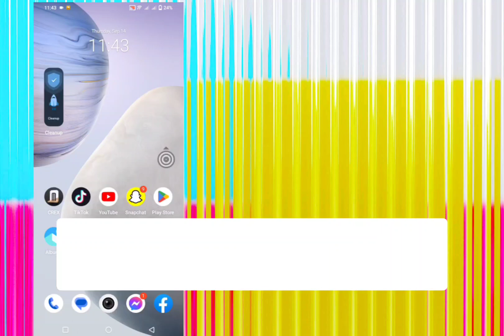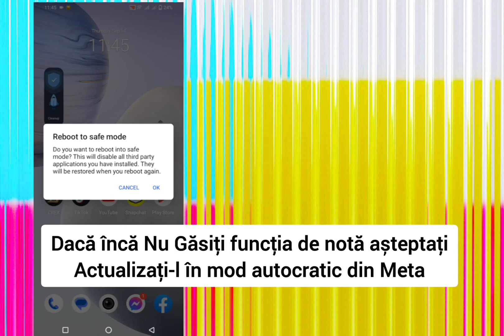Cum să remediați funcția Note care nu este afișată pe Messenger 2023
Cum să remediați funcția Note care nu este afișată pe Messenger (Actualizare nouă) | Funcția Messenger Note

cum să remediați pictograma messenger care nu se afișează, funcția de notițe instagram nu este afișată într-un cont, funcția de notele mele de instagram nu este afișată, notele de instagram nu se afișează, funcția de note instagram nu este afișată, notele de messenger, cum să notați pe messenger, actualizare messenger, noua actualizare messenger , cum să activez notele pe messenger, paano i actualizez ang messenger, cum să ai o notă în messenger, cum să pun notă pe messenger ios, paano mag adaugă ng note pe messenger, cum să pun note pe messenger